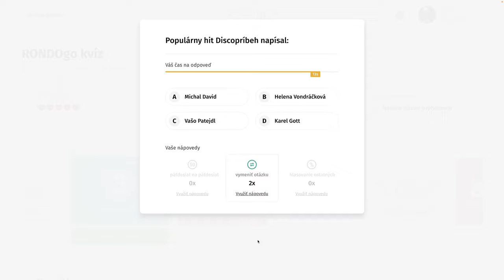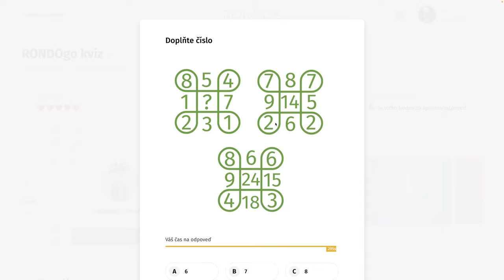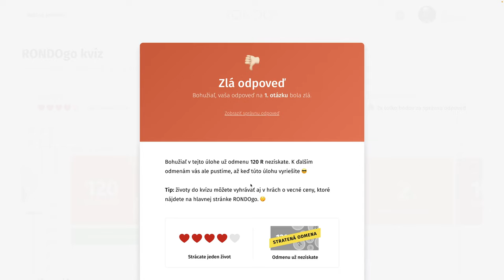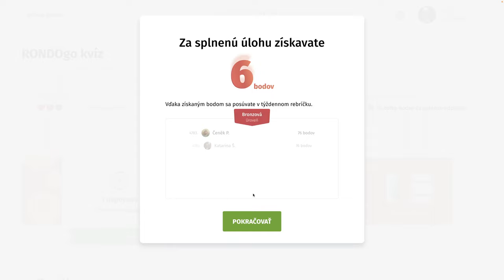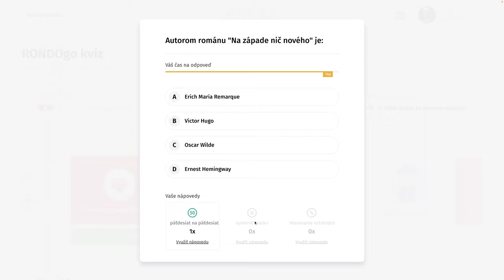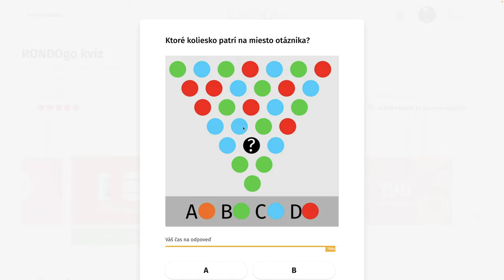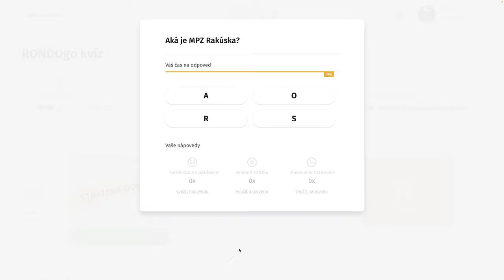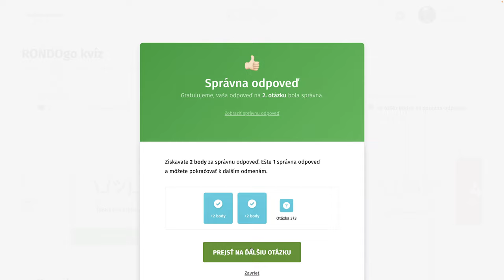RondoGO kvíz - CXLV